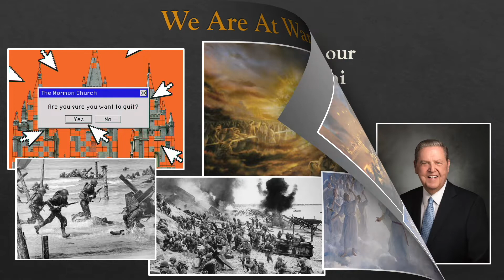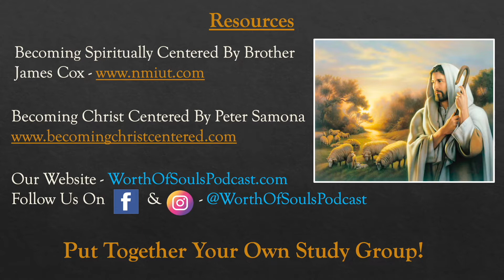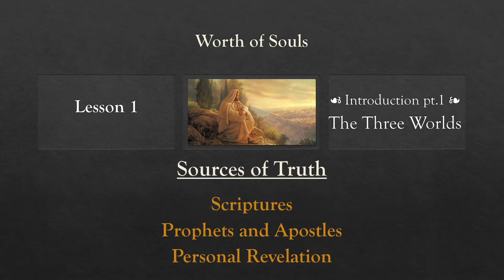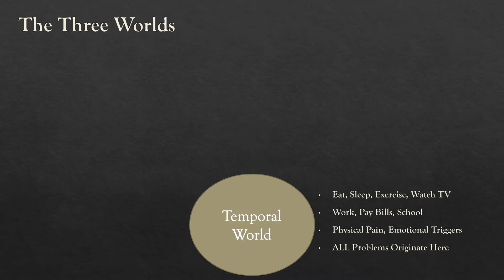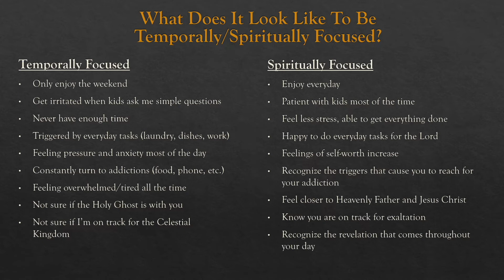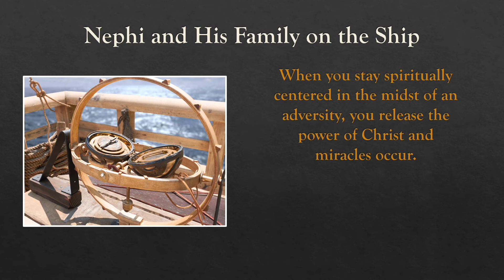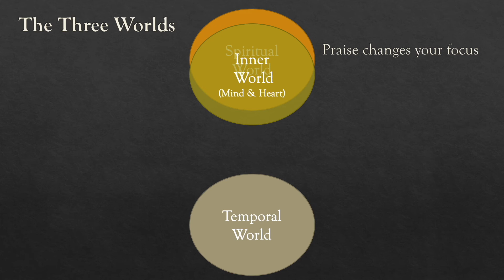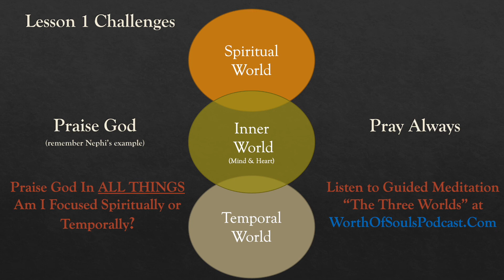Lesson 1 - Intro Pt. 1 - 3 Worlds, Praising God, Praying Always, Nephi on the Ship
This introductory lesson focuses on the three worlds we live in every day (Spiritual World, Temporal World, Inner World) and that we have to choose where we spend our time. We also discuss the importance of Praising God and Praying Always in our daily lives.  We look closely at the experience Nephi had when he was bound on the ship by his brothers and how he was able to calm the storm and make the Liahona work immediately after being released.

The Worth of Souls Podcast is a series of 14 lessons dedicated to the application of the gospel of Jesus Christ in our everyday lives.  It is a deep dive into Seeing, Thinking, Feeling and Doing as Christ, and following His perfect example in the everyday moments that fill up our days, not just on Sunday.

Song: Look
Artist: Jhonny K
Album: Break Free